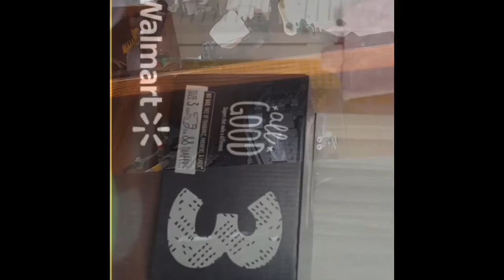This is the Power of Bass